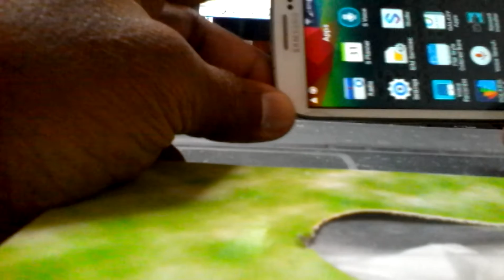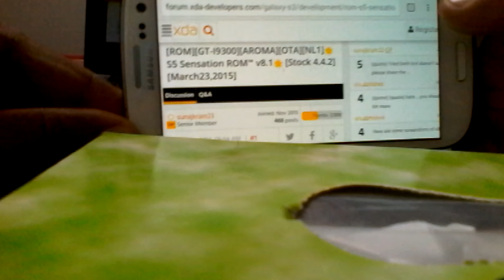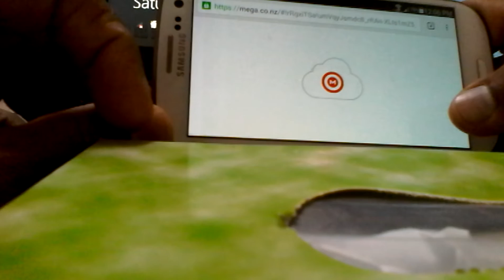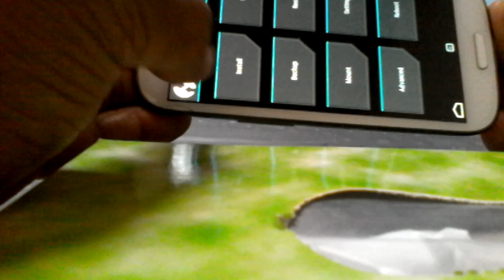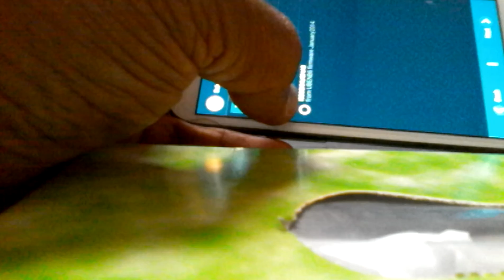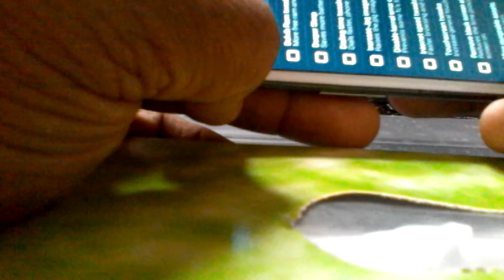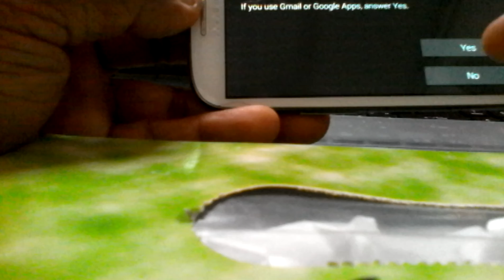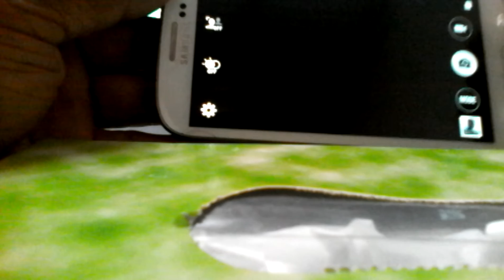How to Install S5 Sensation ROM v8.1 on Galaxy S3 i9300 C.K.R(MALAYALAM)